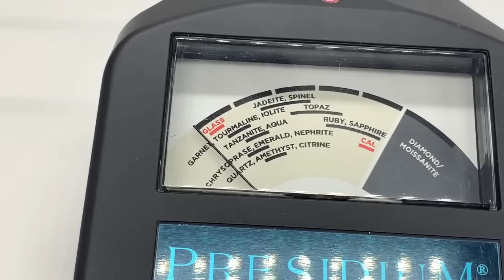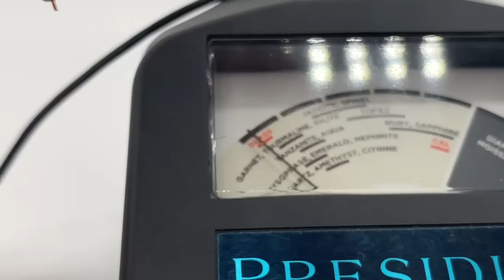Beautiful VINTAGE JEWELRY Haul Yard Sale Finds Rings Brooches Earrings Silver Antique etc.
Here's a fun jewelry haul that I hope you enjoy! I found some flower power pins, a lovely Lucinda fairy brooch, some turquoise & sterling silver and more!